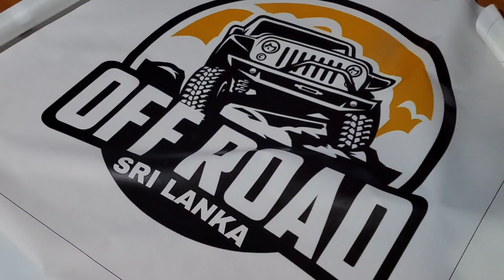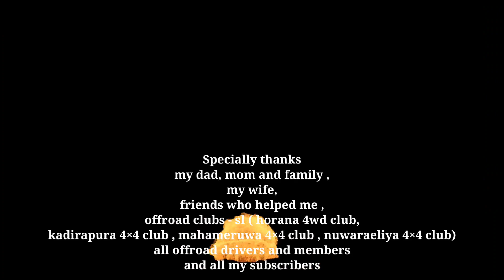Passing 100,000 subs & unboxing my silver play button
Location - la serene restaurant & banquet hall
Ellawala , eheliyagoda

we are posting
   offroading videos
   offroad vehicle reviews

tags for this video and my channel  -  offroad srilanka , off road srilanka   offroad , offoading , 4wd , defender offroading , landrover defender , nissan patrol , offroad silver play button , 100,000 subscribers , unboxing silver play button